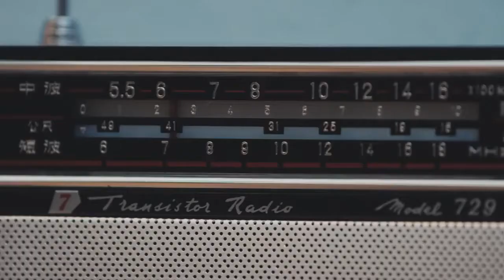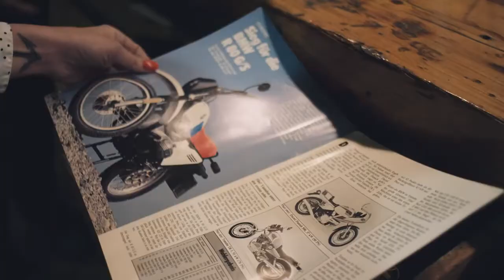THE SPIRIT OF A LEGEND The new R nineT Urban G S